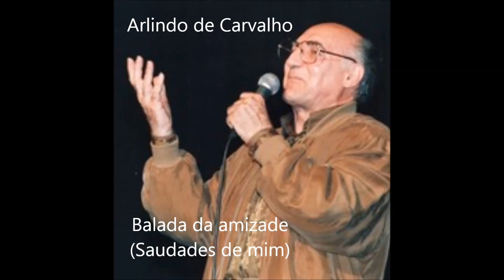Arlindo de Carvalho - Balada da amizade (Saudades de mim)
Balada da amizade - Música de Arlindo de Carvalho. Letra de Eduardo Olímpio. . Intérprete: Arlindo de Carvalho. Suporte musical: Orquestra de Shegundo Galarza. Álbum: Saudades de mim.